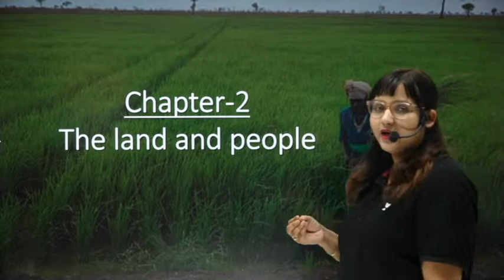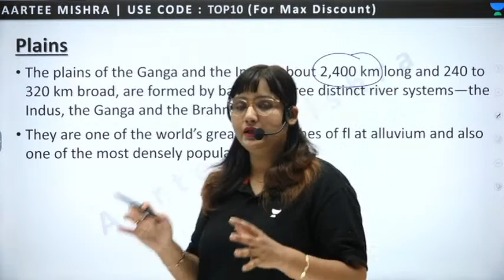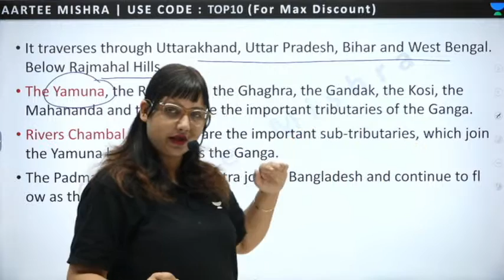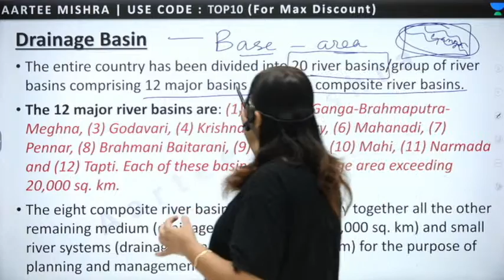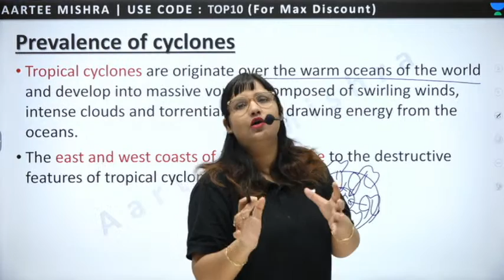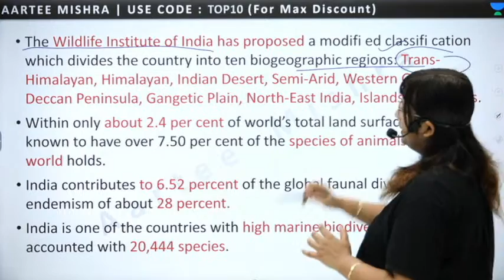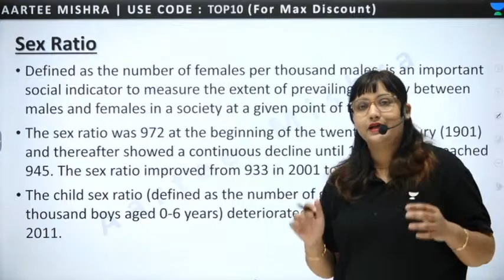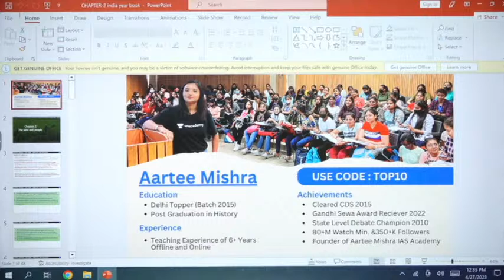India Year Book Summary 2023 | The land and people | Explained by Aartee Mishra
In this video, we take a closer look at the Indian Year Book 2023 and its significance for policymakers, researchers, and the general public. We provide an overview of the book's contents, including data on India's economy, demographics, health, education, and infrastructure, among other topics. We also discuss the methodology behind the data collection and analysis, and highlight some of the key trends and insights that emerge from the data. Whether you're a student of economics, a policymaker, or simply interested in understanding India's social and economic landscape, this video will provide you with a valuable resource for information and analysis. Join us on this journey as we explore the Indian Year Book 2023 and its implications for India's future.

Promise: Learners can get up-to 2 years extension and 100% refund on cracking the exam.

📢📢UAIPMT
🔊🔊 Launching Unacademy All India Prelims Mock Test for UPSC CSE

Take the test in Online mode or at Offline test centers
⏰ April 29 2023 | 9:30 AM onwards

Highlights:
✅Offline timed test - OMR experience
✅Based on the latest Prelims exam pattern

1. How to Prepare for UPSC
3. How to Start UPSC Preparation From Zero Level

Call Aartee Mishra Mam team on  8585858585 and take your UPSC CSE Preparations to the next level.